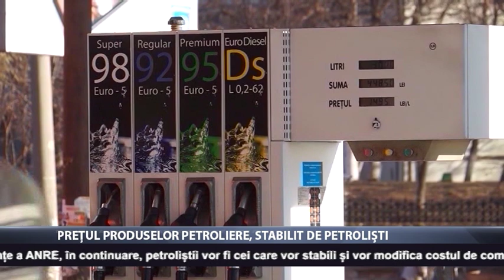Prețul produselor petroliere, stabilit de petroliști